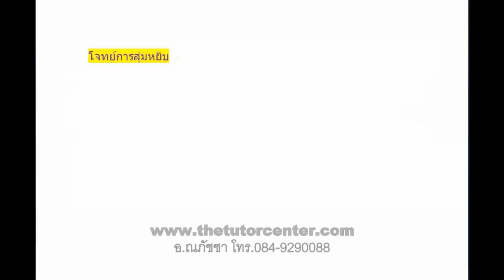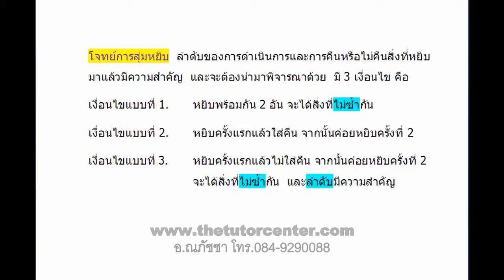คณิตศาสตร์ ความน่าจะเป็น ม.3 อ.ณภัชชา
คณิตศาสตร์พื้นฐาน ม.3 เทอม 2 บทที่ 2 ความน่าจะเป็น โดย อ.ณภัชชา